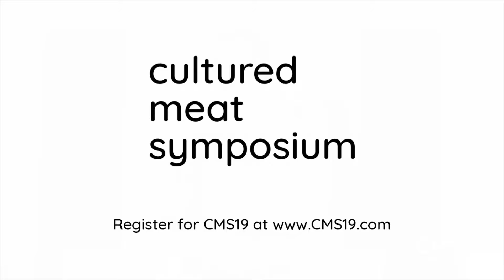Cultured Meat vs Cultured Diamonds - Paul Shapiro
Cultured Meat Symposium 2020 (CMS20 Online) takes place on October 19-21, 2020.

Paul Shapiro discusses the significance of the Synthetic diamond industry compared to lab grown meat industry at the Cultured Meat Symposium (CMS18). The comparison is shockingly familiar.

Paul Shapiro is the author of "Clean Meat: How Growing Meat Without Animals Will Revolutionize Dinner and the World".